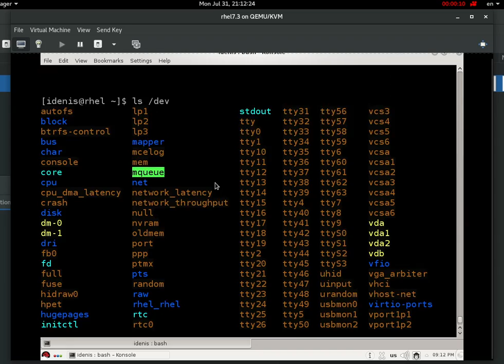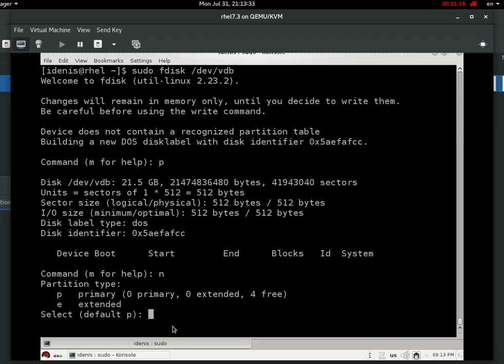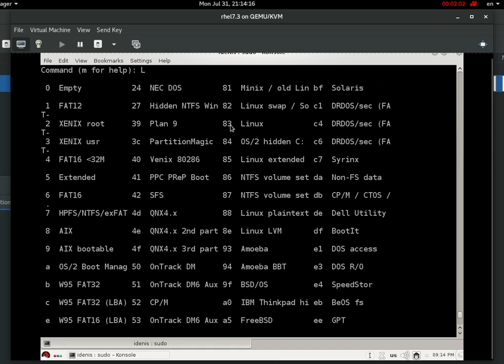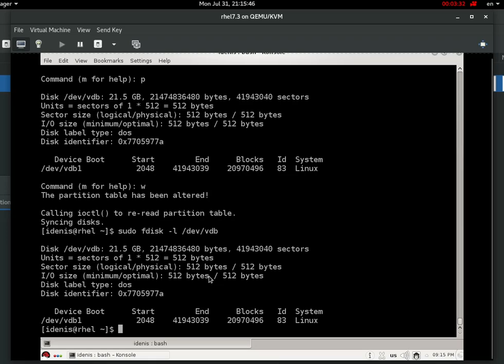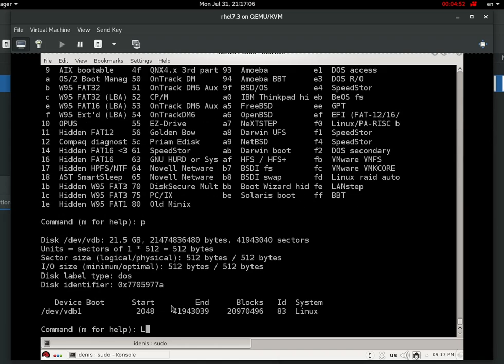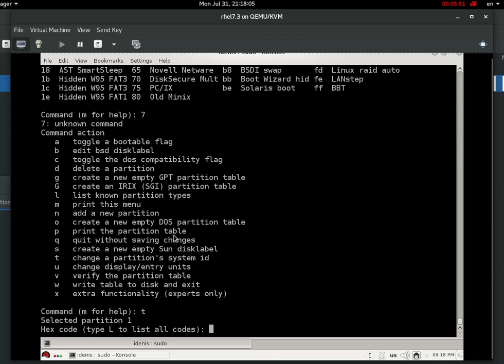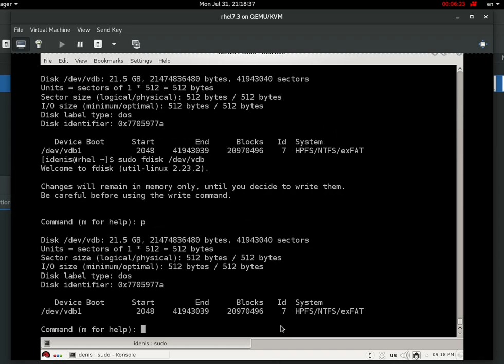47. Partitions RHEL 7.3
ls /dev
sudo fdisk -l /dev/sda
sudo fdisk  /dev/sdb
p
n
p
1
default
default
p
L
83
w
sudo fdisk -l /dev/sdb
sudo fdisk  /dev/sdb
m
q